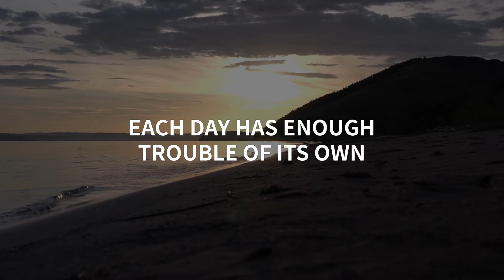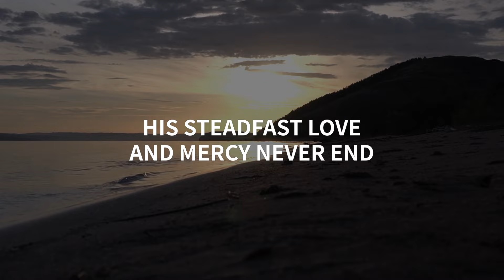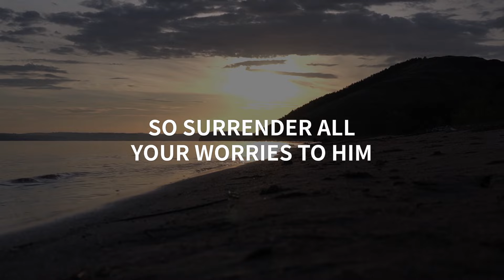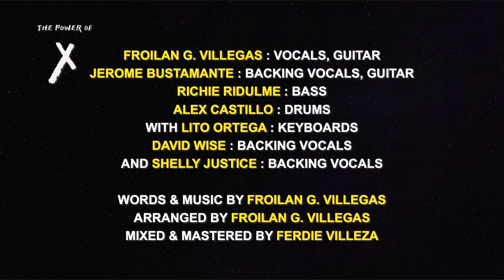Trust, Believe & Surrender ▶️ The Power of X ◀️ Lyric Video on YouTube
performed by The Power of X

TRUST, BELIEVE & SURRENDER was written by Froilan G. Villegas, and was performed by our band The Power of X.

We are also at iTunes / Apple Music, Google Music, Deezer, Amazon & Pandora

The TRUST, BELIEVE & SURRENDER lyric video was prepared by Lito Ortega and has also prepared this for the following:
- TRUST, BELIEVE & SURRENDER Lyric Video Official
- TRUST, BELIEVE & SURRENDER Lyric Video Power of X

TRUST, BELIEVE & SURRENDER Lyric Video is not suitable for congregational worship but can be used during reflection

The Power of X members:
Froilan G. Villegas - vocals, guitars
Jerome Bustamante - backing vocals, guitar
Richie Ridulme - bass
Alex Castillo - drums

We hope you find the videos appropriate for TRUST, BELIEVE & SURRENDER Lyric Video